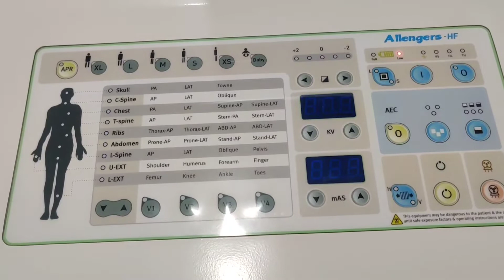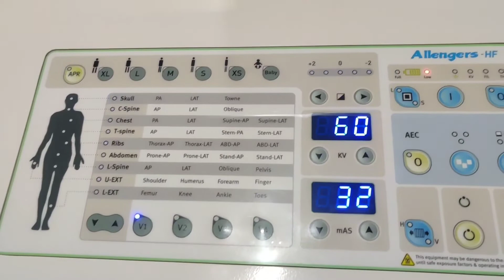X-Ray Machine Exposure Not Done Problem X-Ray Machine Allengers-HF 100 MA Machine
chest x-ray knee x-ray hand x-ray pelvis x-ray hip xray skull xray